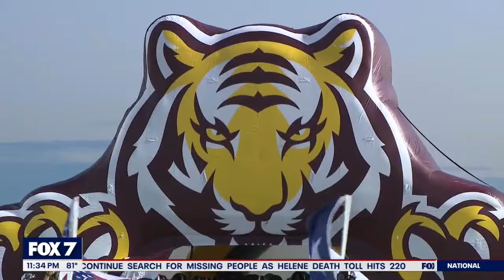2024 Texas high school football highlights: FOX 7 Friday Football Week 6 | FOX 7 Austin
High school football is back in Central Texas! Check out all the highlights from FOX 7 Austin's coverage of Week 6, with matchups like Westlake vs Akins, Leander vs Glenn, Dripping Springs vs Austin High, McNeil vs Vandegrift and our FOX 7 Game of the Week, Rouse vs Cedar Park.

FOX7Austin brings you breaking news, weather, and local stories out of Central Texas as well as fun segments from Good Day Austin, the best from our video vault archives, and exclusive shows like the Good Day Austin Round-Up and CrimeWatch.